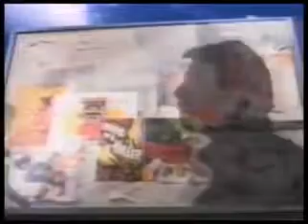Call Me Go West